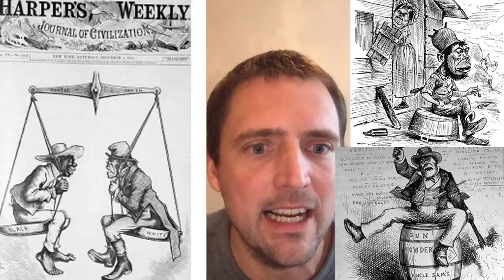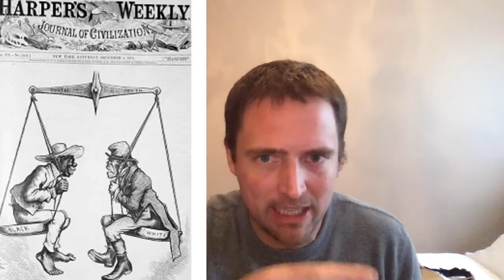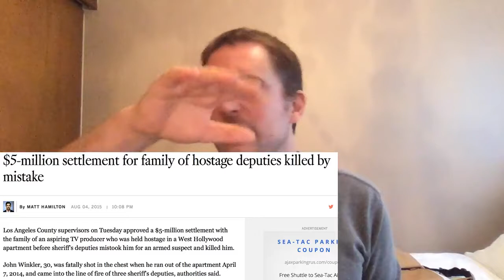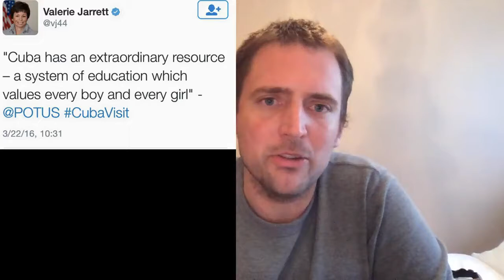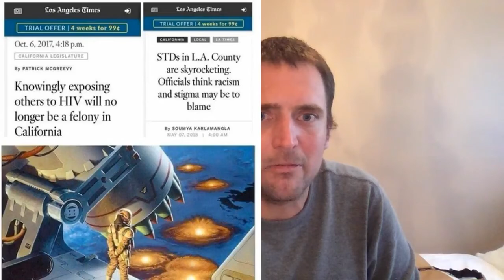My Reaction to Roseanne